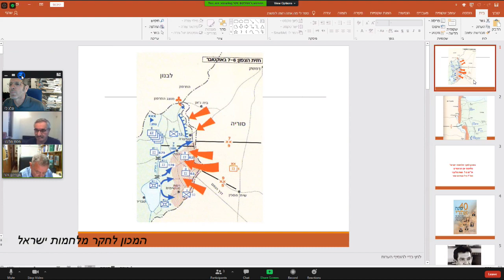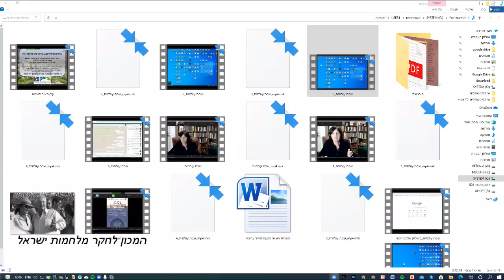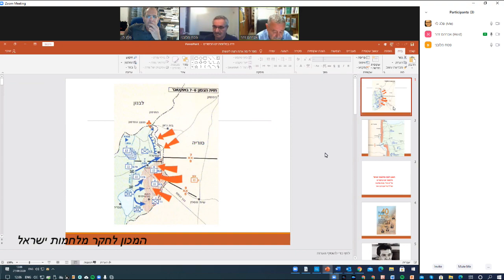פסח מלובני מלחמת יום הכיפורים בעניי האויב - בית הלוחם 2020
פסח מלובני הוא קצין צה"ל בדימוס בדרגת אלוף-משנה. שירת באמ"ן בתחומי האיסוף והמחקר ובאגף המחקר/מודיעין ב"מוסד". היסטוריון וחוקר היסטוריה צבאית. תחום התמחותו העיקרי הוא במחקר צבאות ערב ומלחמותיהם, שירותי המודיעין הערביים, וכן המעורבות הסובייטית/רוסית והמעורבות האיראנית